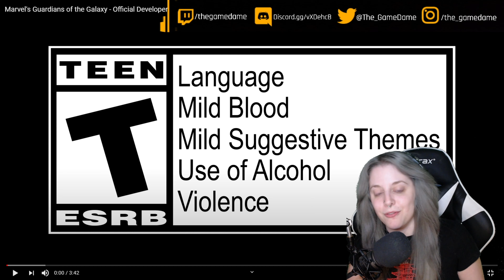My reaction to the Marvel's Guardians of the Galaxy Official Developer Trailer | GAMEDAME REACTS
During the Square Enix Presents - Summer Showcase 2021, Eidos-Montréal and SQUARE ENIX today unveiled Marvel’s Guardians of the Galaxy, a bold third-person narrative action-adventure game which combines original storytelling with electrifying single-player gameplay.